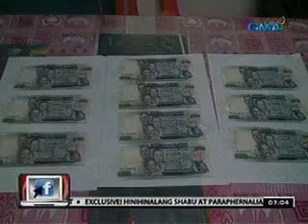24 Oras: 2 lalaking hinihinalang nagpapakalat ng pekeng pera, nahuli sa Laguna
24 Oras is GMA Network's

flagship newscast, anchored by

Mike Enriquez and Mel Tiangco.

It airs on GMA-7 Mondays to

Fridays at 6:30 PM (PHL Time)

and on weekends at 5:30 PM. For